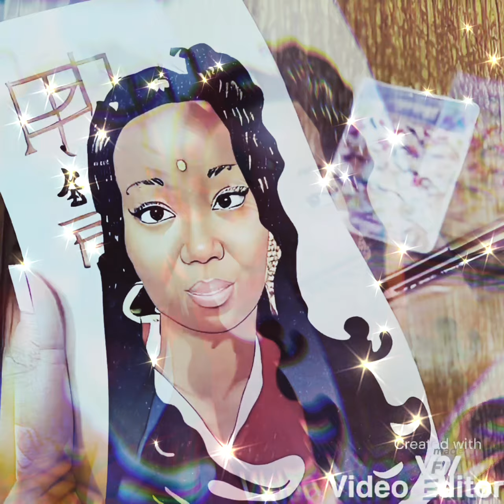Just reeling you right in 🪝